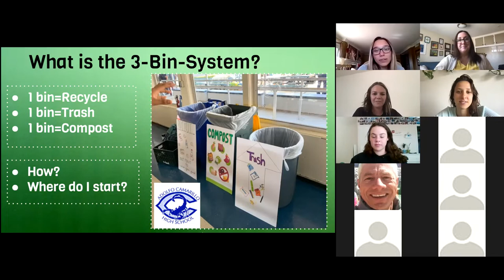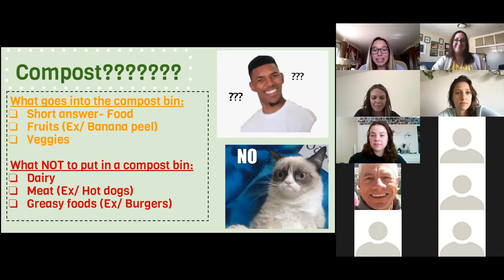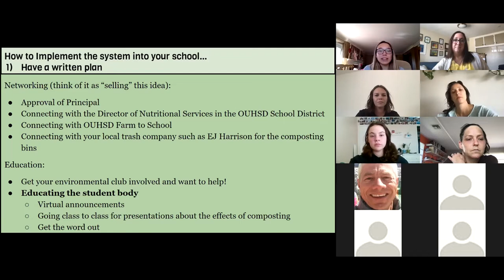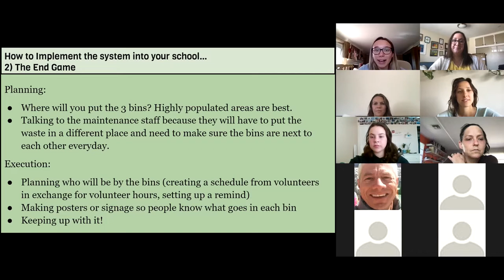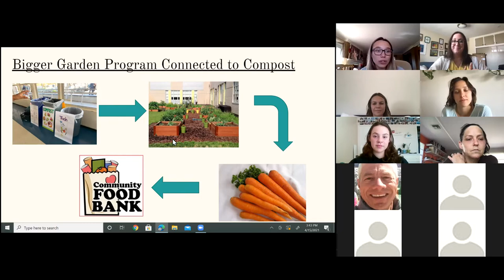Food Revolution! Discussion Series- Student Project Spotlight: Food Waste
Learn how OUHSD Students have led the way to reduce food waste on campus, and how you can start a similar project at your school.  One area to be developed further is the "share table", using Oakland School District as a case study!